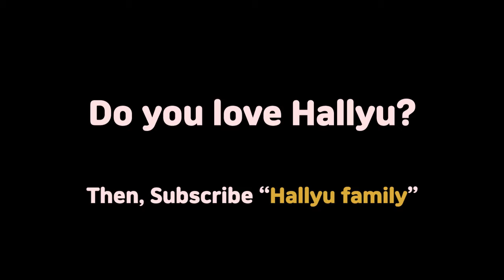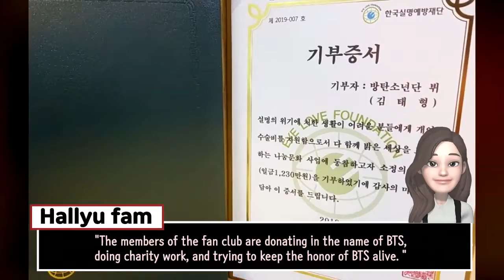[BTS] BTS loyal girlfriend Halsey, an emotional interview.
In an interview with world-renowned pop singer Halsey, who is known as a female friend of BTS, the story of BTS and "ARMY" is touching.

Halsey recently appeared on YouTube.